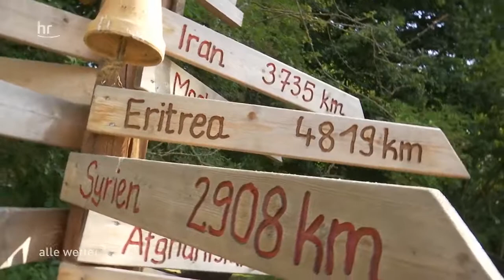Projekt vom 26.07.2019 Die Welt der Insekten in unseren Gärten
In der Sendung "alle wetter!" wurde am 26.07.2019 das Projekt "Die Welt der Insekten in unseren Gärten" des Lernhofs Natur und Geschichte, Zweckverband Diakonisches Werk Kassel vorgestellt.